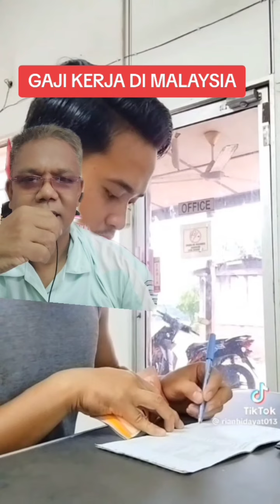10 JUTA LEBIH PERBULAN KERJA DI MALAYSIA..!!! BENAR !!!!